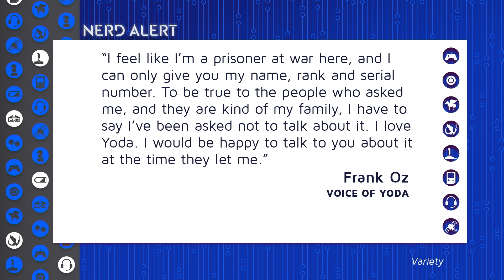Yoda Might Be in Star Wars Episode VIII: The Last Jedi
Frank Oz is famous for being the voice of Yoda in the Star Wars movies, TV shows, and games...and he's being cagey about whether or not he'll take part in The Last Jedi. Where would Yoda appear? Kim Horcher and Fon Davis (Master VFX Artist, break it down.

"I’m not saying Frank Oz is definitely playing Yoda in Star Wars: Episode VIII, but I am saying it’s telling that he apparently can’t just say “no” when asked about it

Variety has an interview with Oz about the legacy of Jim Henson, which is worth a read, if only for his brutally honest assessment of the recent ABC Muppet show."*